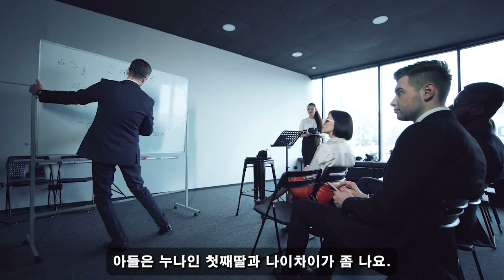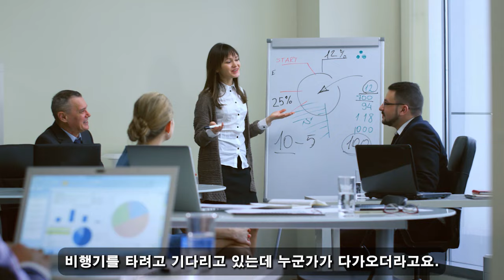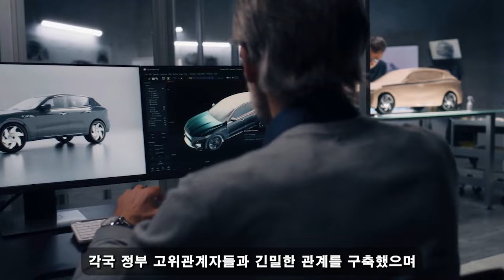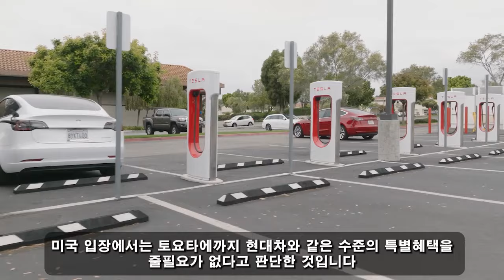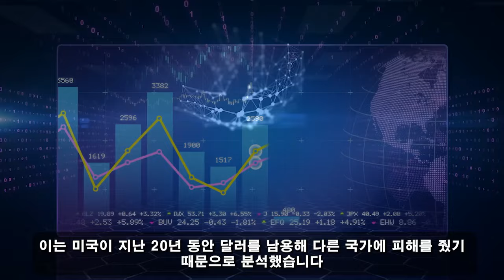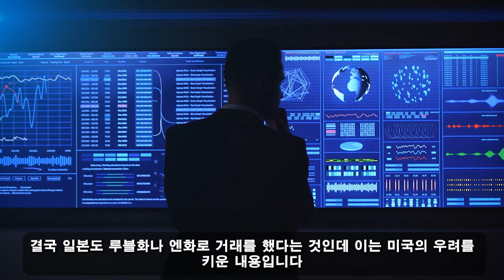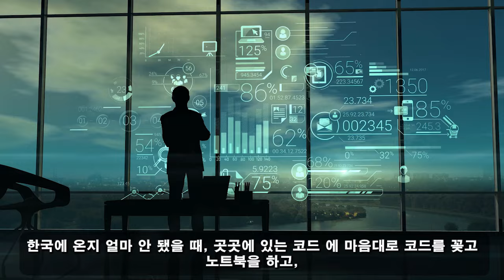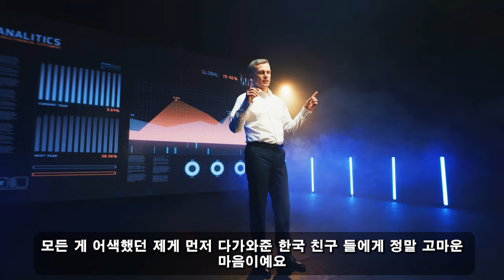친절한 한국인! 10월 07일 14:00